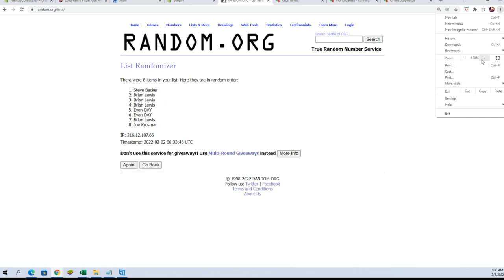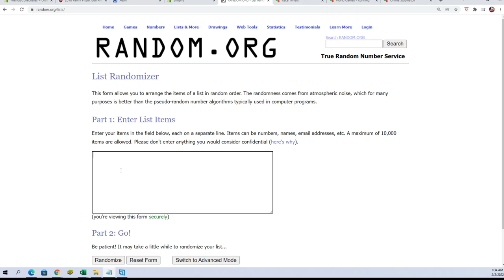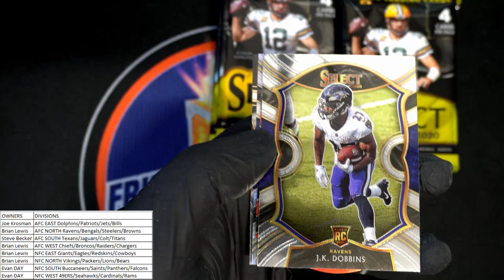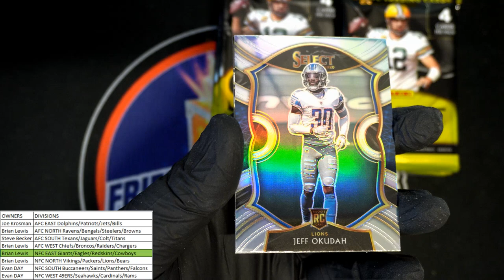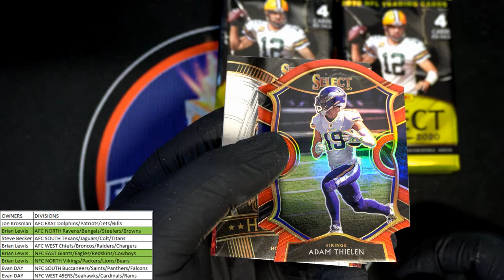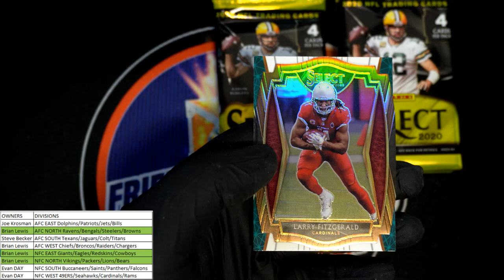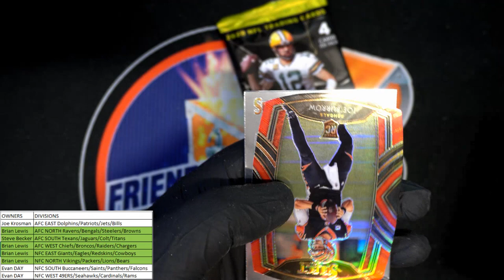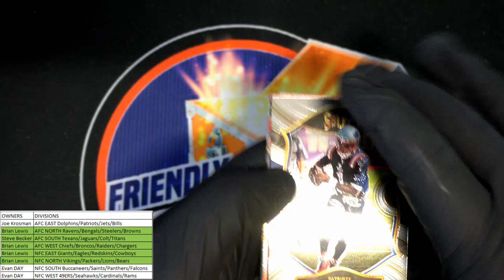2020 Panini Select Football Red Die Cut Prizm Mega Box ID RSMEGADIV552